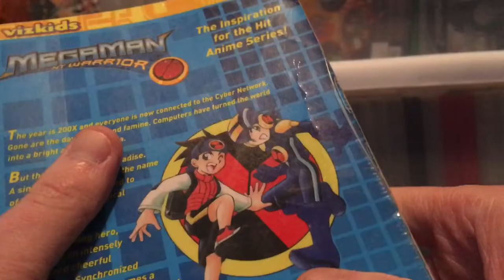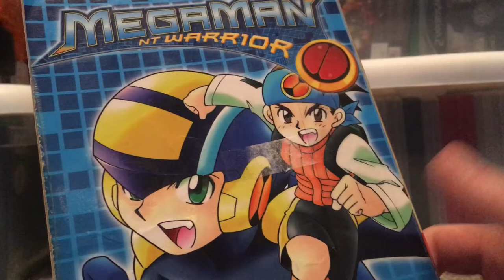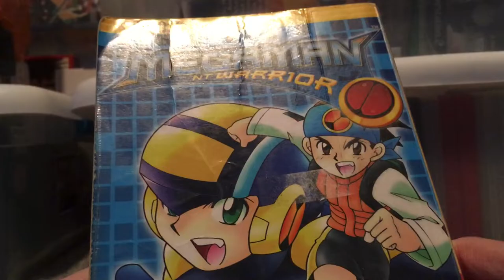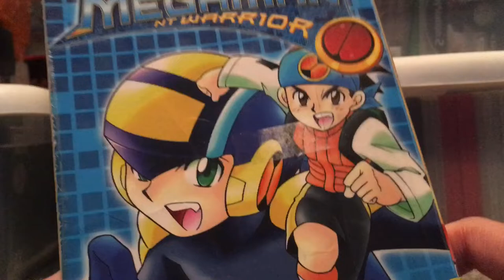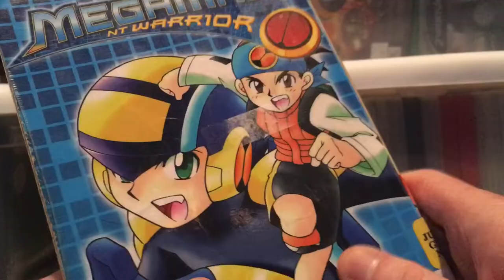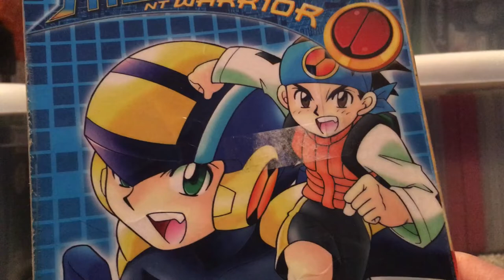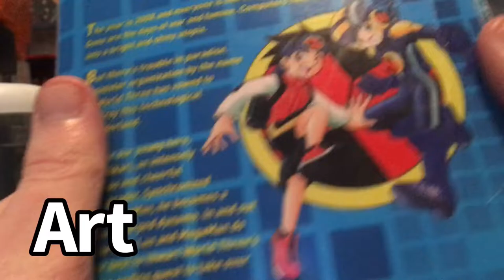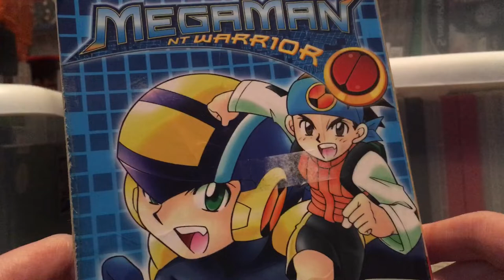MegaMan NT Warrior Volume 1 Manga Review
Battle Network is 20 years old!
To celebrate, here is a review of the manga.